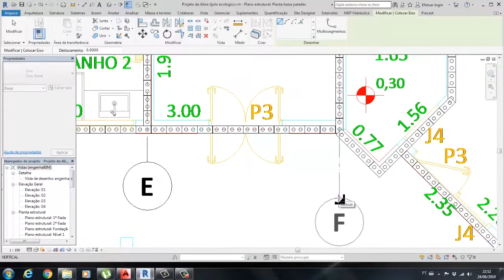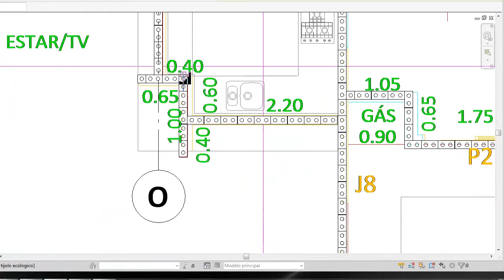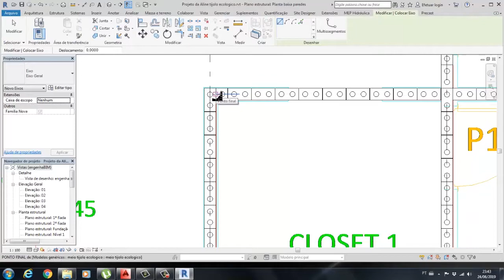Definição dos eixos das paredes no Revit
Continuando a modulação com tijolos ecológicos de uma residência no Revit, agora precisamos definir os eixos das paredes para poder projetar as fundações.